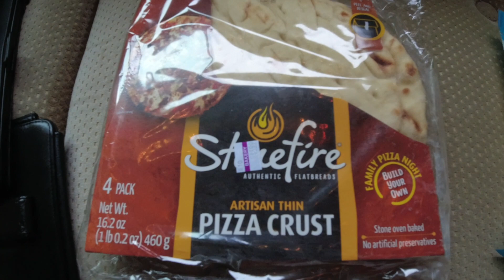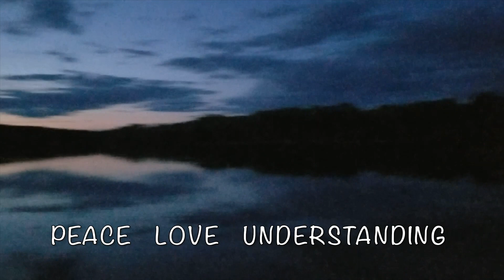Corn's High, Blueberries Gone, Pizza & Turkey Burgers, Sure Is A Beautiful Night, River Life Etc...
This is my life. Right here, right now. Join me for a cup of coffee, or a paddle on the river. Oh, you've got to check out my tiny house on 6 wheels. Over nine years living in it. I live my life playing music, being outdoors, being happy just being...in the moment.

a_jack_out_of_the_box